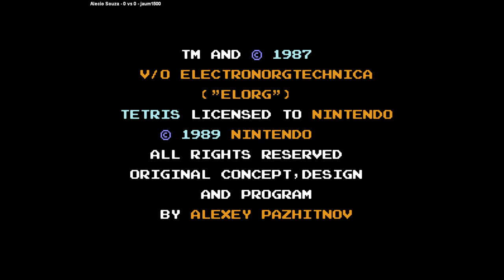Tetris | Alecio Souza VS jaum1500 | 🇧🇷🇧🇷 Fightcade nes_tetristpg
1/2/2024, 8:43:59 AM